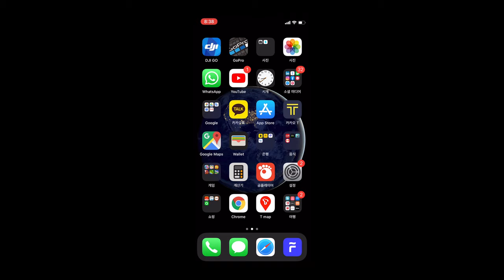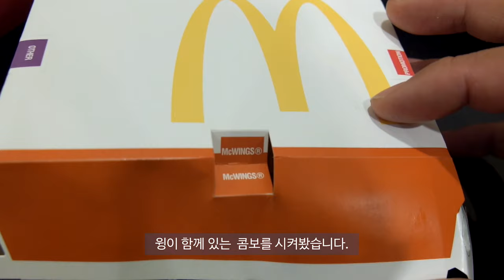베트남 여행 꿀팁! 그랩(Grab)으로 숙소에서 맥도날드를? [욜로튜브]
베트남의 배달의 민족, 우버이츠인 그랩 푸드를 이용해 숙소에서 손쉽게 빅맥을 시켜먹었습니다.

그랩을 이용해서 어렵지 않게 다른 음식들을 숙소에서 시켜 먹을 수 있으니, 기회가 되신다면 한번 사용해 보시는 건 어떨까요?